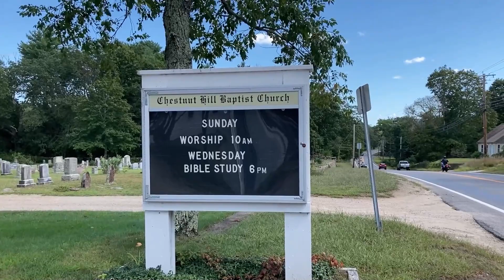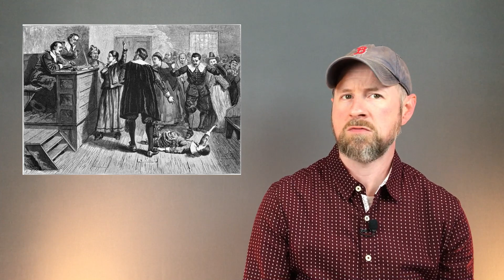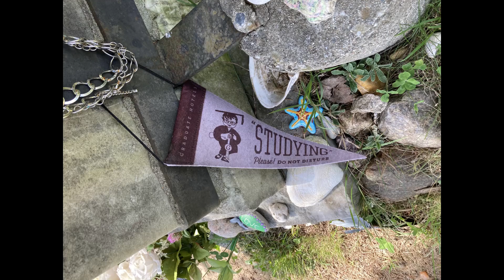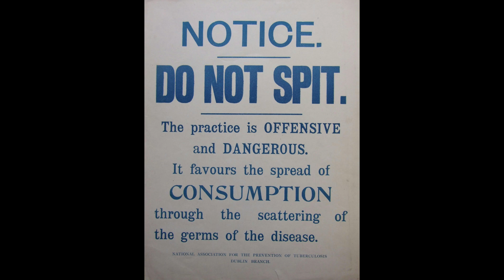Mercy Lena Brown: New England's Last Vampire | Down the Rhode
In a video fit for a Halloween weekend, we’re looking at the story of “New England’s Last Vampire” Mercy Lena Brown. Mercy’s afterlife story is a bizarre one, certainly worth telling. But the strangest thing of all is that hers may not have been an isolated case? Take a walk back in time and unravel the mystery!

If you’d like to learn more about Mercy’s story, links to the various resources used in this video are linked further below, and if you’d like to visit the gravesite yourself, the location is below. Just remember that the church and cemetery are both open and active, so please be respectful!

0:00 Opening
0:37 Introduction
0:59 WELCOME and Please SUBSCRIBE!
1:25 Vampires: Who Believes?
1:40 Birth of the Modern Vampire
1:52 Vampirism in Mercy Brown's Day
2:19 The Tuberculosis Health Threat
2:32 Prior to Discovering the Cause
2:42 Mortality Rates
2:53 Knowledge is Slow to Spread
3:12 Blame the Vampires!
3:29 George Brown's Family
3:40 Suspicous Neighbors
4:02 Permission to Exhume
4:12 A Thorough and Professional Examination
4:38 Burn Burn Burn!
4:48 Rich, Chocolaty Ovaltine!
4:59 The New England Vampire Panic
5:16 The Case of Frederick Ransom
5:39 Unanswered Questions, Answered?
6:01 Above Ground Crypts
6:25 Barely Embalming
6:38 Buried Alive?
6:50 Remains of the Remains
7:00 Pop Culture References
7:13 The Gravesite Today
7:33 Lessons Learned?
7:52 Want to Learn More?
8:09 THANK YOU and Outro
8:32 Photo Slideshow
9:07 Vanity Card and End Cards

SELECTED SOURCES AND RESOURCES:
[1] Mercy Brown Vampire Incident (Wikipedia, retrieved 9/2021)
[7] History of Tuberculosis (Centers for Disease Control, retrieved 9/2021)
[10] Have Mercy (Rhode Island Historical Society, retrieved 9/2021)